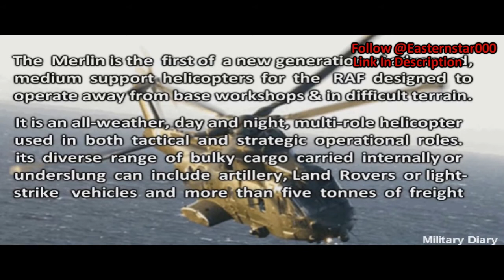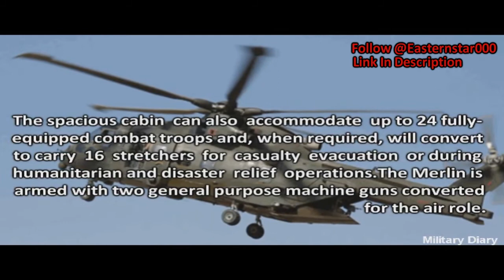RAF Merlin HC3 - Features